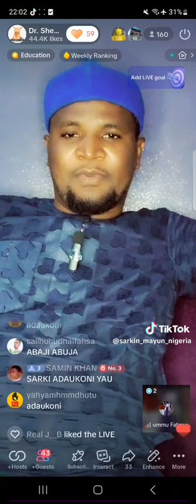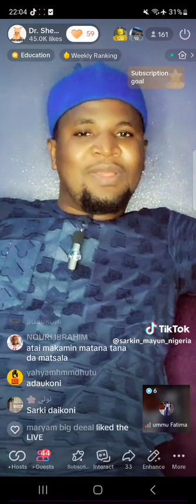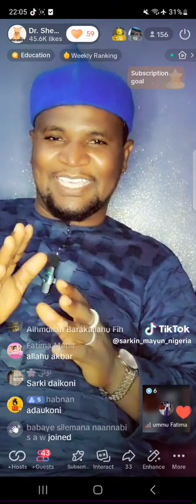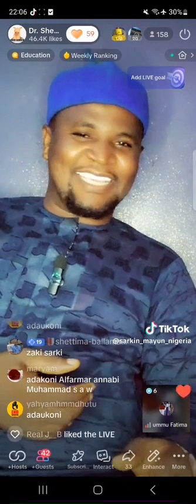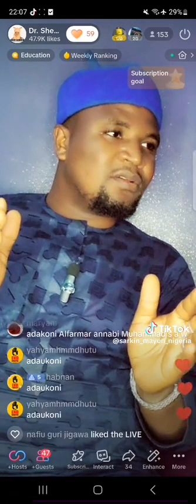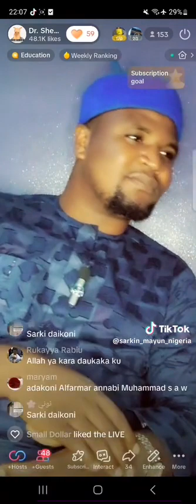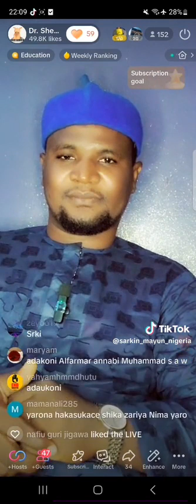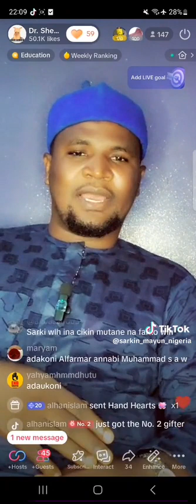Sarkin Mayu Ya Warkar Da Mai Ciwon Bargo Da Ikon Allah